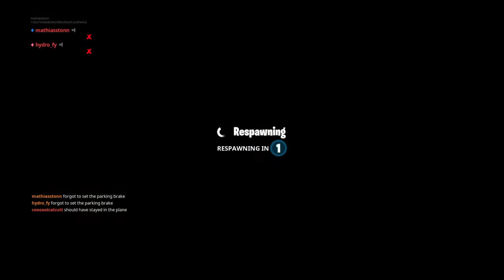Fortnite air royale and we won ep9